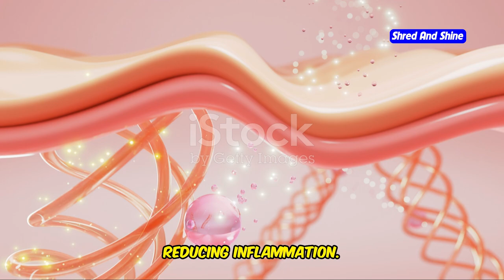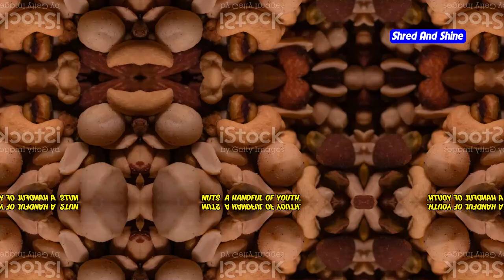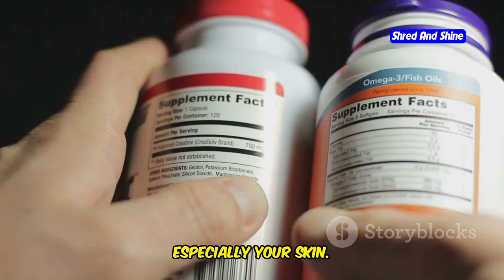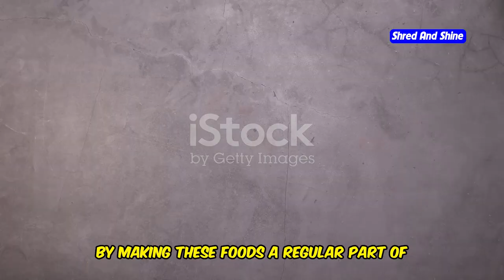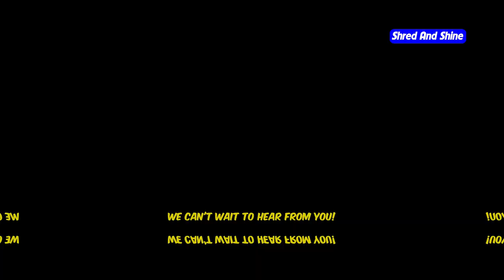Top 10 Anti-Aging Foods to Boost Longevity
Discover the top 10 anti-aging foods that can help boost your longevity in this informative video! We cover delicious and nutrient-rich foods that are perfect for anyone looking to slow down the aging process and improve their overall health. Learn how these foods can enhance your well-being, support weight loss through effective intermittent fasting methods, and provide practical tips for beginners.

OUTLINE:
OUTLINE:
00:00:00
Want to Age Backwards? Eat These!
00:01:55
Tiny But Mighty
00:02:23
Your Cup of Youth
00:02:53
Popeye's Secret Weapon
00:03:23
A Handful of Youth
00:03:54
The Creamy Fountain of Youth
00:05:15
The Orange Secret to Youthful Skin
00:05:48
Dive into Younger Skin
00:06:20
Indulge Your Way to Youthful Skin
00:06:49
Jewels of Youthful Skin
00:07:21
The Red Secret to Youthful Skin
00:07:51
Eat Your Way to Youth!